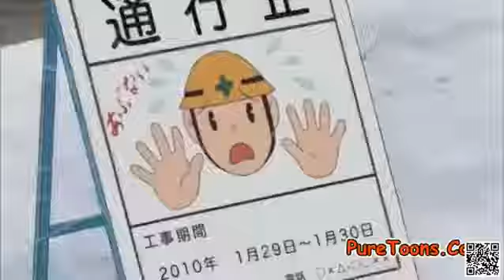Doraemon new movie in Hindi || Doremon Movie for you Doremon MovieDoremonMovie Amazing Doremon Movie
Doraemon New Episodes in Hindi | Doraemon Cartoon in Hindi | Doraemon in Hindi 2021